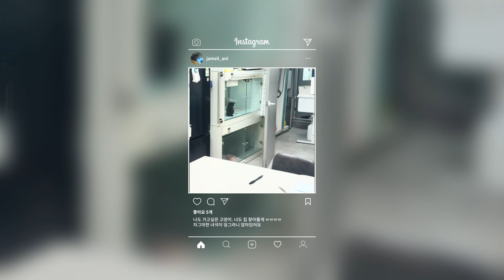돌봐주던 수의사와 정든 새끼고양이 까망이, 입양된 집에서 첫날 보인 행동｜홍도 통발에 갇혀있던 새끼고양이 삼남매 구조와 입양 풀스토리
올해 여름, 섬고양이 중성화수술을 위해 홍도로 출동한 3677동물구조대는
장어통발에 갇혀 울부짖는 새끼냥이 삼남매를 발견해, 즉시 구조에 나섰습니다.
구조 그 이후, 새끼냥이 삼남매는 어떻게 되었을까요?

3677동물구조대 그 이후 첫 번째 이야기,
사랑스러운 홍도 새끼냥이 삼남매의 입양 풀스토리를 전합니다!

※[그 이후]는 한국전파진흥협회(RAPA)의 지원을 받아 제작하였습니다※